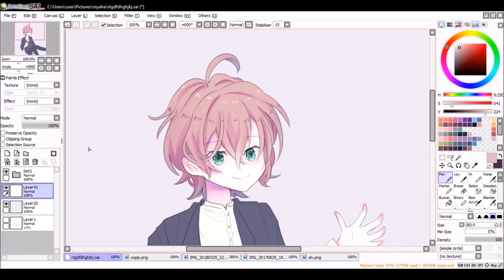Hair Speedpaint - Yumeno Gentaro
This is an old Speedpaint so my current style has changed but I still like the hair colouring style.
I'll keep uploading more speedpaints gradually, so please support me!